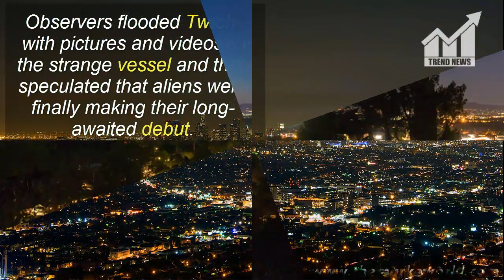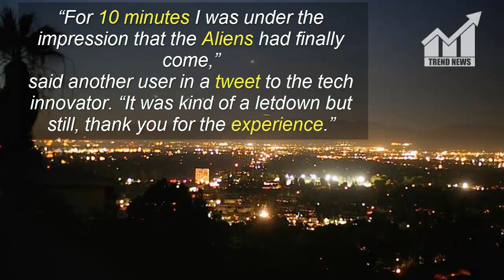Los Angeles freaks out over ‘UFO’ sightings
A space satellite launch sparked a brief UFO scare in Los Angeles Friday night after startled viewers gawked at an unidentifiable streak of light soaring across the night sky.

Observers flooded Twitter with pictures and videos of the strange vessel and they speculated that aliens were finally making their long-awaited debut.“Anyone else see that UFO in LA just now!?” tweeted one shaken resident. ‘WTF is that???

Others braced themselves for extraterrestrial visitation and chided non-believers for ever doubting the presence of life beyond the stars.

“Everyone is Downtown LA was pretty freaked out,” reported one witness on Twitter, adding that crowds cocked their heads skyward to view the phenomenon.

But to a mix of relief and disappointment, other Tweeters quickly debunked the UFO theory, noting that the jellyfish-shaped object was in fact part of Elon Musk’s SpaceX satellite fleet.

The Falcon 9 booster rocket – which carried 10 satellites – launched from Vandenburg Air Force Base around 5:30 p.m. California time en route to destinations across the globe.

‘Elon Musk just scared the f*** out of me!” tweeted one shaken Los Angeleno.

“For 10 minutes I was under the impression that the Aliens had finally come,” said another user in a tweet to the tech innovator. “It was kind of a letdown but still, thank you for the experience.”

This Article is Taken From "nypost.com"
Author:  Selim Algar